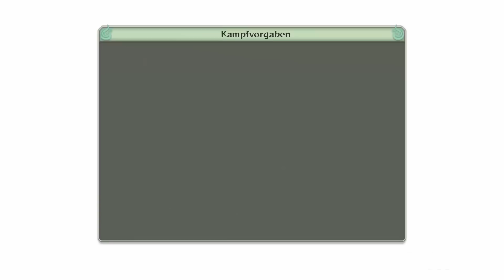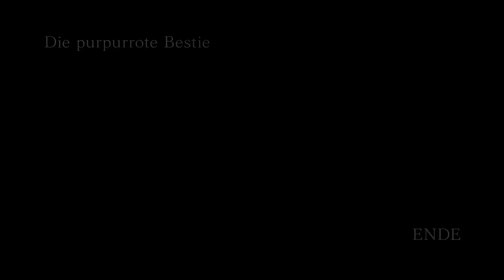Let's Play Naruto Ultimate Ninja Storm 4 Gameplay German Deutsch #17 - Gai 8 Tore vs Madara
Naruto Ultimate Ninja Storm 4 German Gameplay - Let's Play Naruto Shippuden Ultimate Ninja Storm 4 Deutsch Part 1 - Naruto Ultimate Ninja Storm 4 German

Das neueste Werk der gefeierten STORM–Serie nimmt dich mit auf eine farbenfrohe und atemberaubende Fahrt. Mache dir das komplett überarbeitete Kampfsystem zunutze und mache dich bereit in die epischsten Kämpfe, die du jemals in der NARUTO SHIPPUDEN Ultimate Ninja STORM–Serie gesehen hast, einzusteigen. Eine umfassende Auswahl an Ninja–Fähigkeiten wird dir in NARUTO SHIPPUDEN Ultimate Ninja STORM 4 zur Verfügung stehen, um diese gegen die wildesten Gegner, denen du je begegnen wirst, einzusetzen. Gewaltige Attacken in Form von „Ultimate Jutsus“, dynamische Entwicklungen der Erwachen–Funktion, die einzigartigen „Shurikens“ & „Kunais“ und ein einmaliger Spielstil für jeden Ninja!

Versus-Modus: Bilde legendäre Teams nach oder erstelle Dream–Teams und nutze den Vorteil aller Charakter-Fähigkeiten, indem du die Charaktere während des Kampfs wechselst. Ermöglicht wird dies durch das Change Leader System. Stehst du während eines intensiven Kampfes mit dem Rücken zur Wand? Benutze sie zu deinem Vorteil: Laufe auf sie zu und versuche so deinen Gegner zu überwinden.

NARUTO SHIPPUDEN Ultimate Ninja STORM 4 wird außerdem einen Online–Modus haben, in dem Spieler aus aller Welt die Möglichkeit haben werden gegeneinander anzutreten, ihre umfassenden Ninja–Fähigkeiten zu zeigen und an der Spitze zu stehen.

Diese sind nur einige von den zahlreichen Features, die in dem meist erwartetem STORM–Spiel, das jemals gemacht wurde, enthalten sind.
Features

    Change Leader System: Bilde alle legendären Teams aus NARUTO SHIPPUDEN nach oder erstelle dein eigenes Team! Spieler werden in der Lage sein, während des Kampfes die Charaktere zu wechseln! Zudem gibt es eine unglaubliche Auswahl an Charakteren!
    Neue Charaktere: Allmächtige Gegner wie Kaguya, Madara (Six Paths) & Obito (Six Paths) nehmen am Kampf teil!